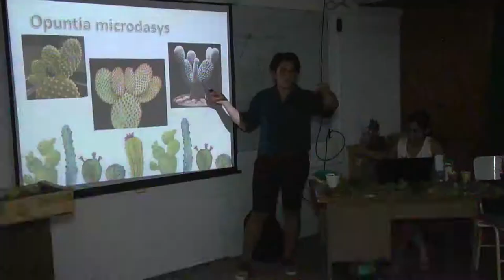INFO UNSE 16-11-15